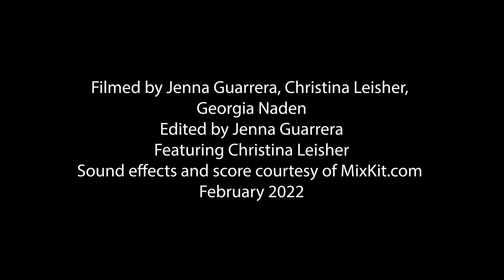guerrera narr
A short narrative film by Jenna Guerrera, Christina Leischer, and Georgia Naden